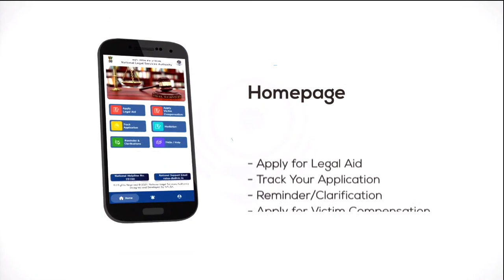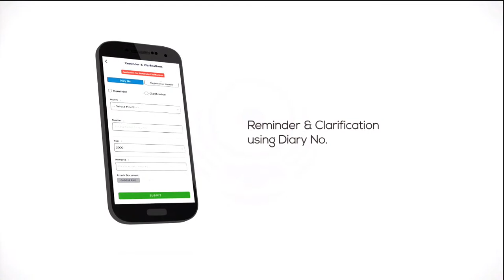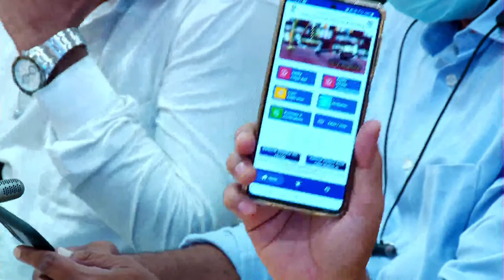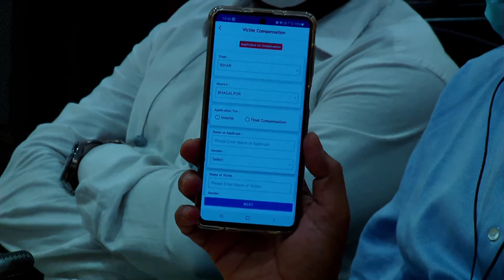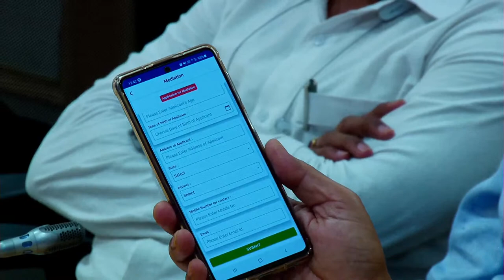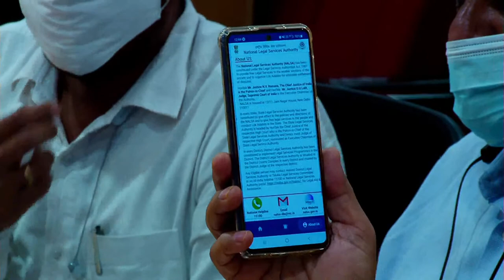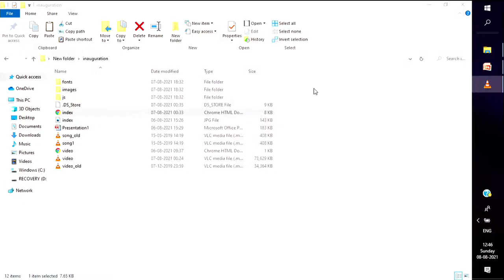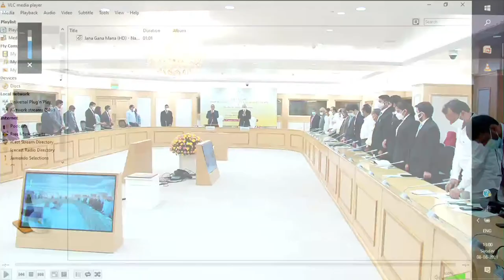Release of Vision & Mission Statement and Legal Services App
Release of Vision & Mission Statement and Legal Services App  by Hon'ble Mr. Justice N.V Ramana Chief Justice of India & Patron-in-Chief, NALSA. In the gracious presence of Hon'ble Mr. Justice U.U. Lalit Judge, Supreme Court of India and Executive Chairman, Nalsa.